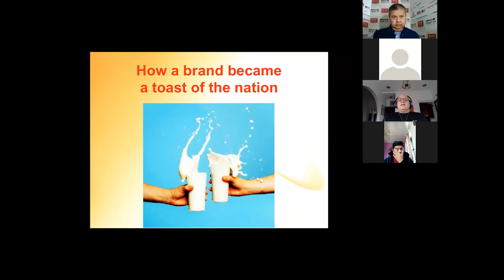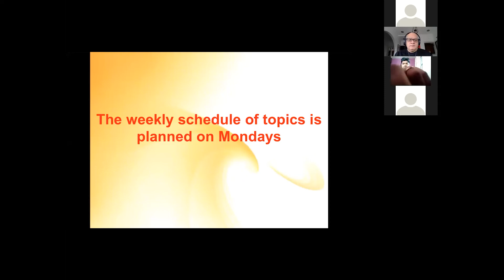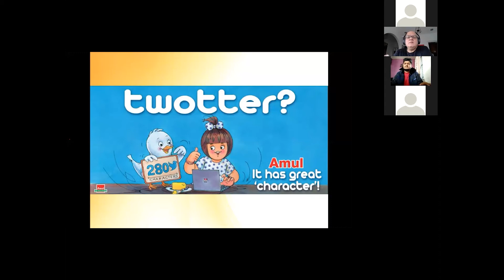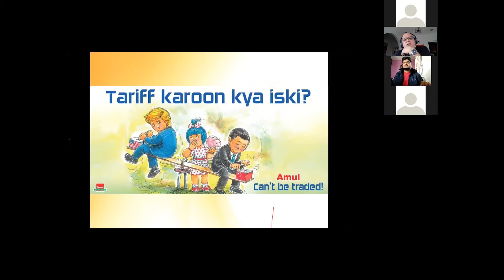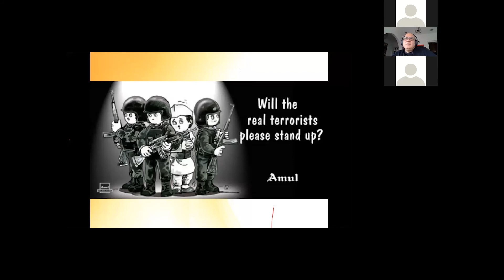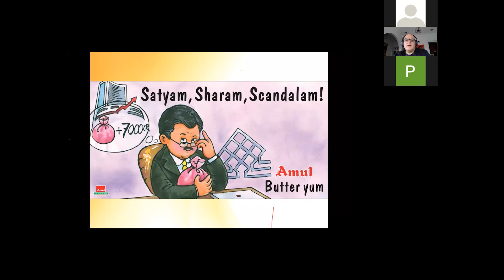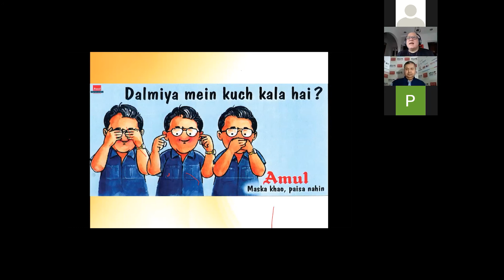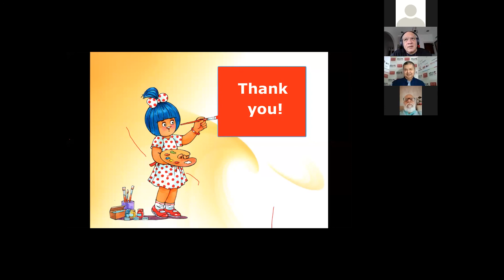How the Utterly Butterly Delicious Amul girl has stayed young after 55 years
Session Topic: How the Utterly Butterly Delicious Amul girl has stayed young after 55 years

RAHUL daCunha
Creative Director
daCunha Communications

Moderated by:
SANJAY CHAKRABORTY
Founder & Chief Marketing Communication Advisor
EssKsee Consultancy